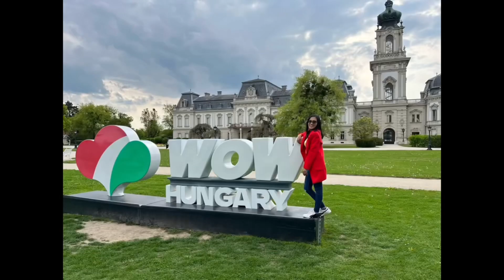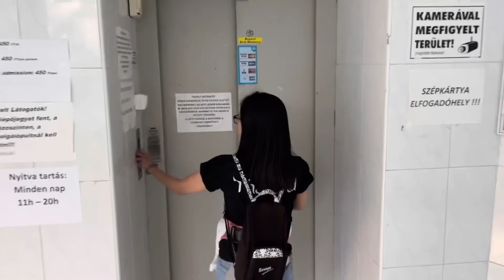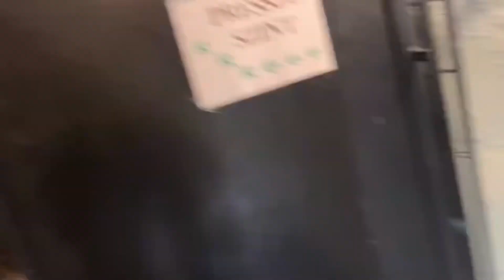Zalaegerszeg forest // family time/ bonding time hungary / EPIC BLOOPERS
“In nature, nothing is perfect and everything is perfect. Trees can be contorted, bent in weird ways, and they're still beautiful.”